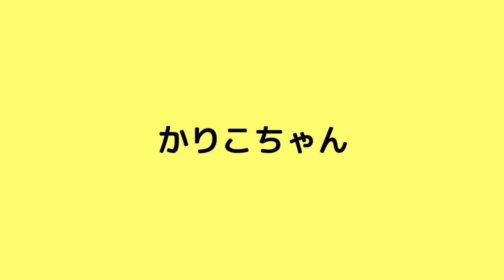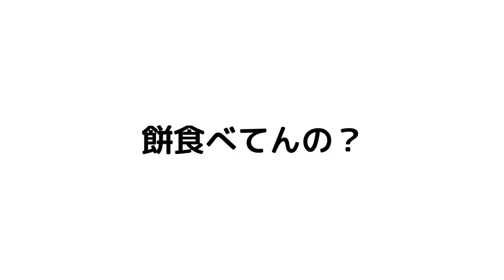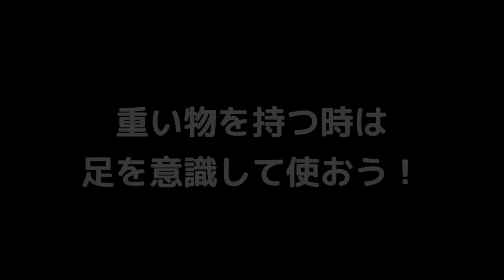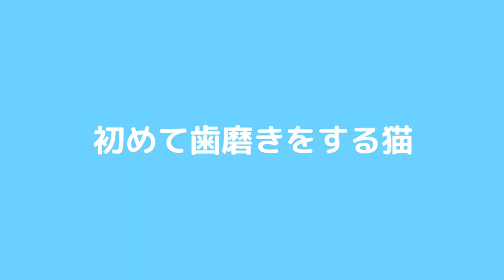威嚇する猫！ほか（インスタ動画まとめ22）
やる気のない猫、猫とドミノ、餅食べてんの？、冷やかす猫、女子力の高い猫、やる気のない猫ほか、くっだらない動画盛り沢山。

~~食べてるごはん、おもちゃほか~~
▶︎ごはん
▶︎ご飯を保存してる容器
OXO 保存容器
▶︎お水の器
ウォーターヘルスボウルM
▶︎おトイレ

▶︎カリンバンドの曲
appleさん›››

moshinukoとは...